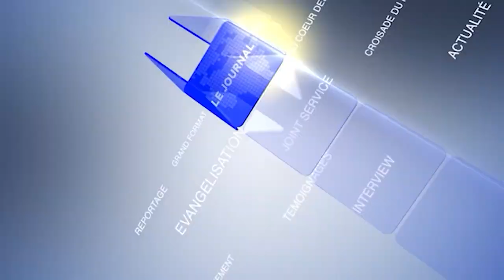OUVERTURE DE L'ANNEE 2024 A LA CMCI ABOISSO - INTERVENTION DU PASTEUR MISSIONNAIRE BERNARD TEHO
RTVC info vous fait revivre  les grandes lignes  de la nuit du 31 Décembre 2023 au 1er Janvier 2024, à la CMCI ABOISSO